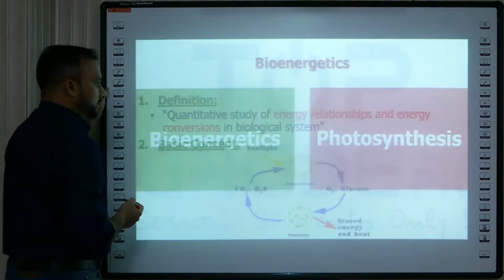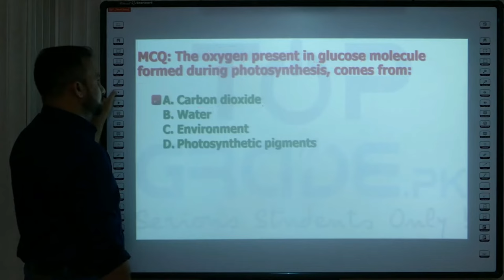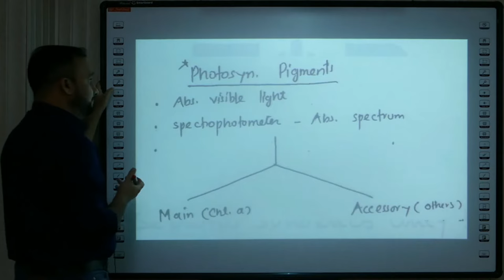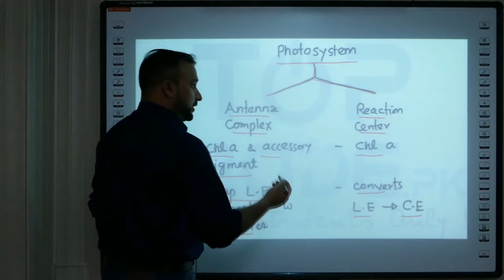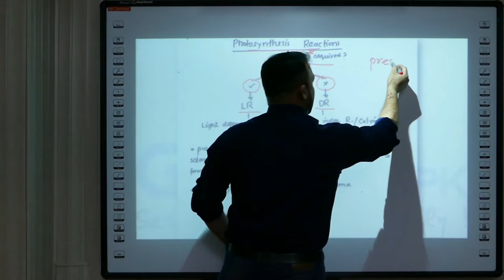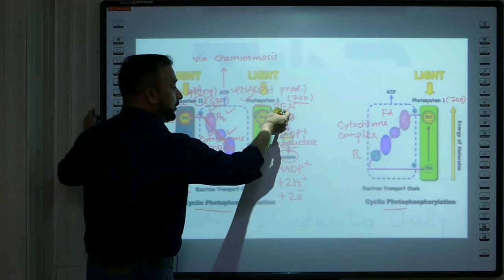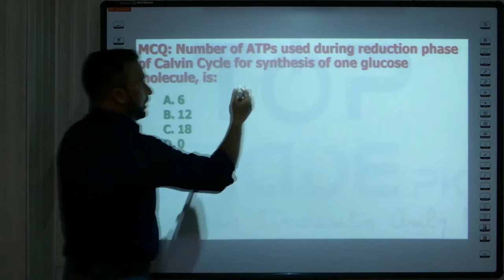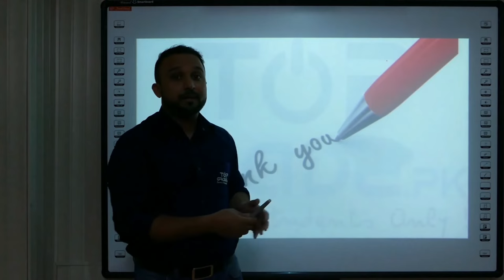2.Biology | Bioenergetics | Bioenergetics and Photosynthesis | MDCAT 2024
Welcome to TopGrade MDCAT Preparation 2024

0:00 Bioenergetics
5:00 Photosynthesis
5:40 Mind map of photosynthesis
7:43 Definition and need for photosynthesis
12:50 Prerequisites of photosynthesis
57:35 Reactions of photosynthesis

The method of teachers preparing students for entrance exams in the classroom is now obsolete. We discovered that traditional methods of exam preparation have several serious flaws. TopGrade.pk was founded on the sole principle of creating only the highest quality preparation products to solve all of the problems associated with traditional methods of learning. TopGrade.pk has devised strategic, tactical, and workable tools to meet all of your entrance exam needs.

We can assist you in preparing for exams much smarter, faster, and better at a very low cost. To accomplish this, we assembled a group of exceptional teachers who are passionate, highly skilled, motivated, and dedicated. Our obsessions are quality and excellence.